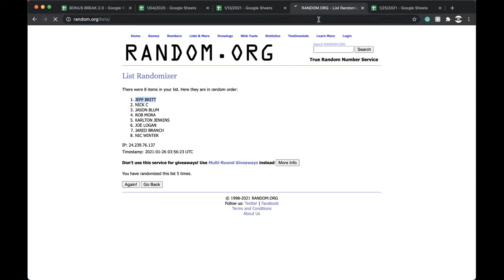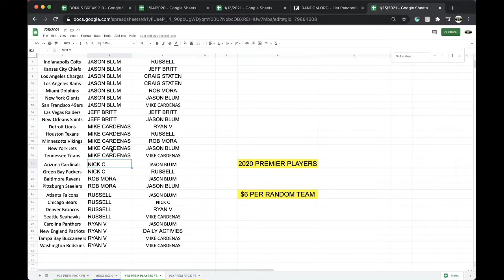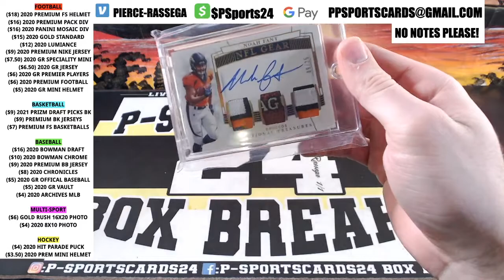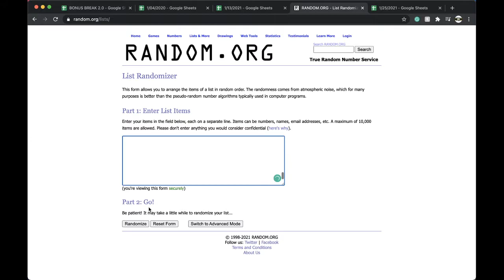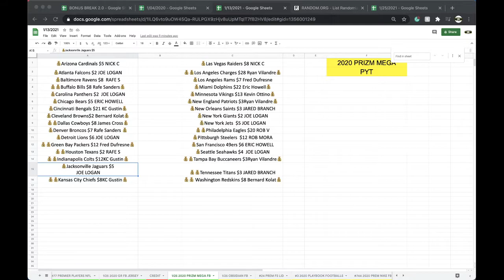BREAK #78 | 2020 GOLD RUSH PREMIER PLAYERS NFL FOOTBALL CARDS LIVE PACK BOX BREAK